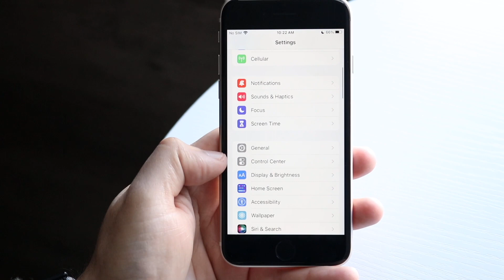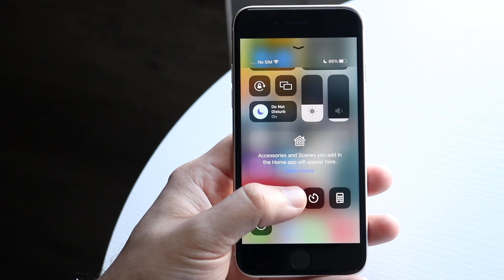How To Turn On Flashlight On iPhone SE (2022)!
Here is exactly How To Turn On Flashlight On iPhone SE (2022)!